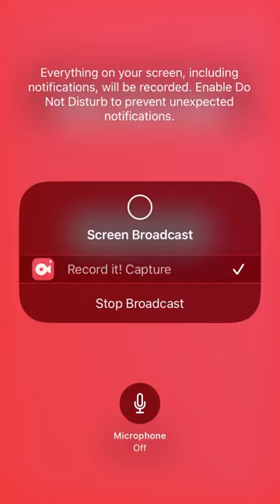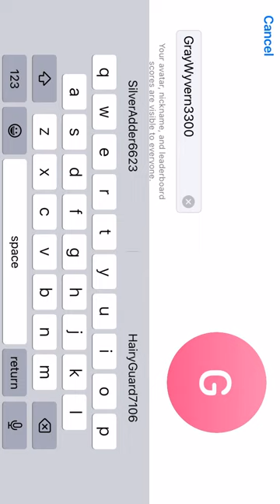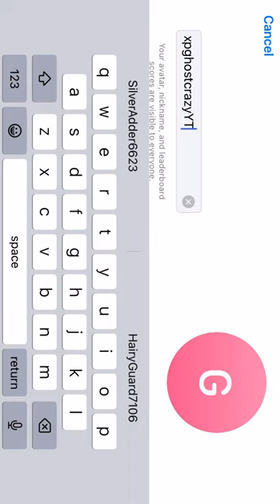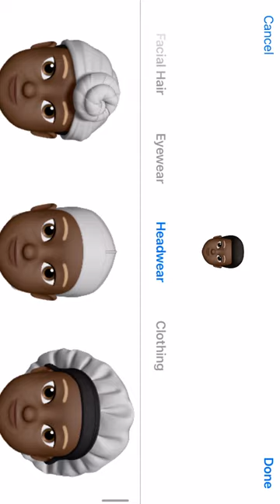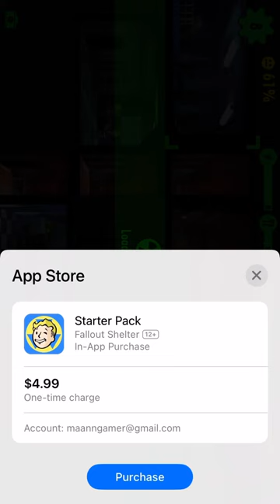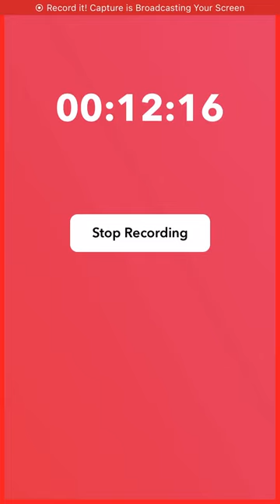My first video on new iPhone 8 fallout Shelter